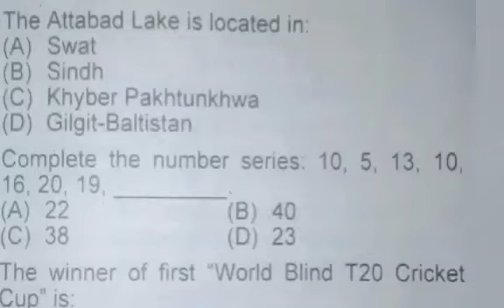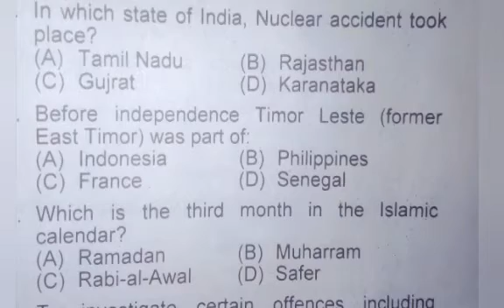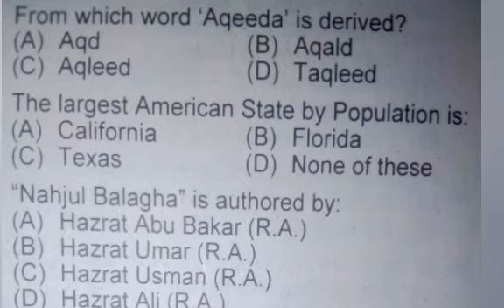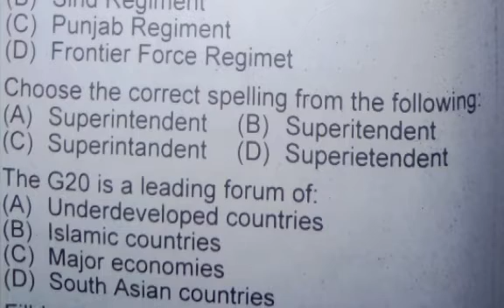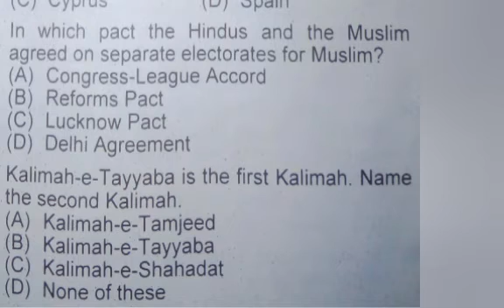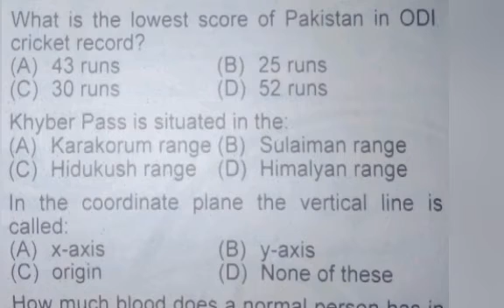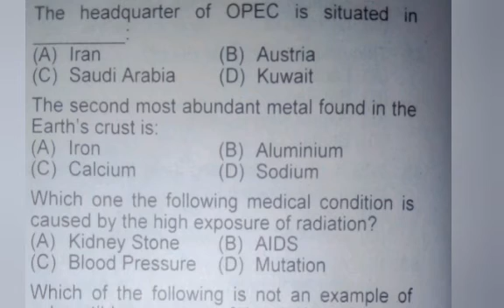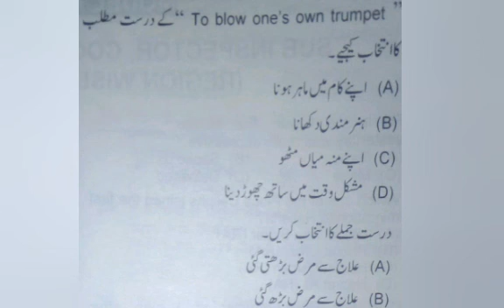Sub Inspector Past Paper Solved | PPSC Past Papers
Sub Inspector Past Papers